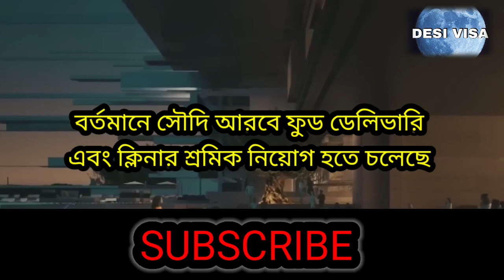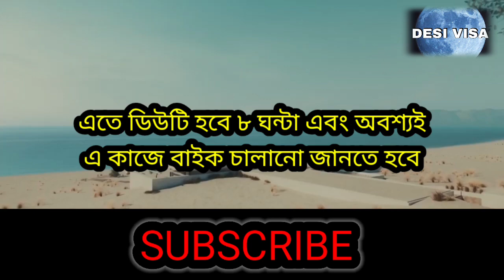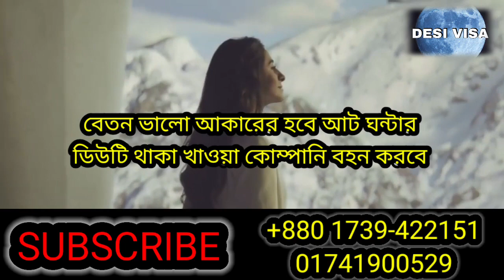সৌদি আরব ভিসা | ফুড ডেলিভারি ভিসা | ক্লিনার ভিসা | Saudi Arabia visa processing